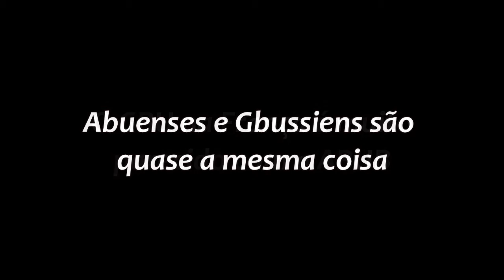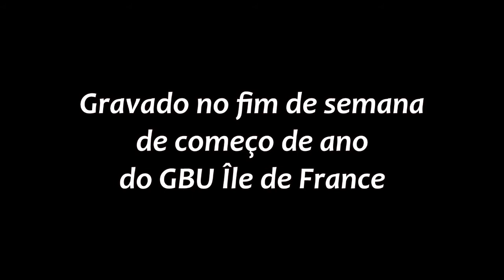Um abuense no GBU França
Um pouco das semelhanças que vi entre a ABUB e o GBUF. =)